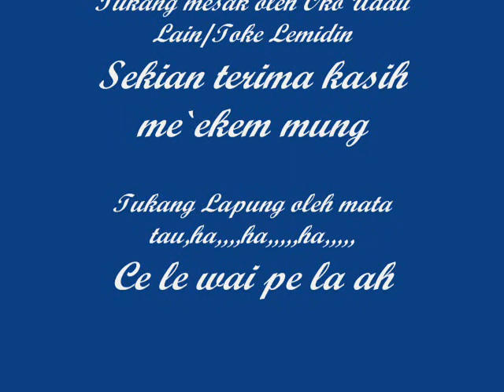Metik @loh Sungai Miri 001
Yeah,,,,,We going picnic at ( Sungai Taniku  satu/Ladang sop B )